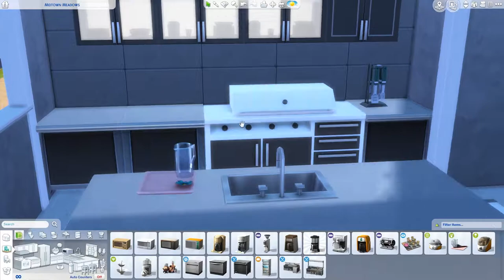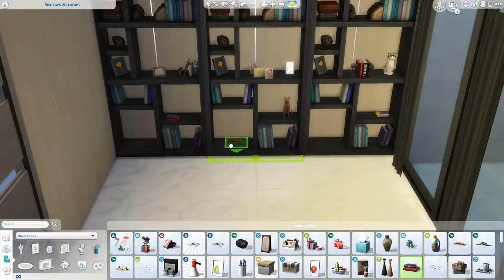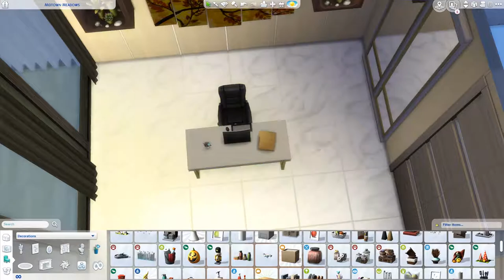Perfect Modern - Part 2 - The Sims 4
This become a 4 part speed build for the latest modern I made.
I do hope you get inspired by this build and that you enjoy the videos!♥

[Upload Schedule]
Tuesday: Not So Berry LP
Wednesday: Speed build
Friday: Not So Berry LP
Saturday: Speed build
Sunday: CAS / Fixer Upper / Speed build